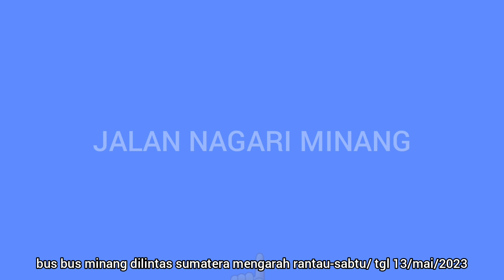10 unit bus NPM kerantau-satu unit nyaris tidak terdeteksi kamera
puluhan bus minang menuju rantau di lintas sumatera